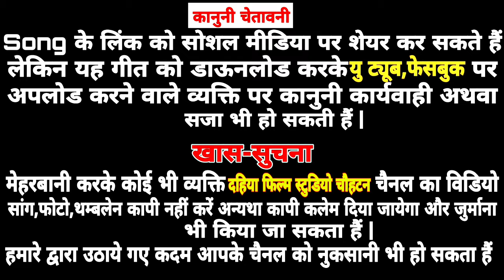मैं सा केड़ी खता थी यार बिल्कुल न्यू लव सांग सिंगरभीमारामभाटी दहिया स्टूडियो चौहटन 8003013532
सिंगर: भीमाराम भाटी
सॉन्ग: में सा केड़ी खाता थी यार
रिकॉर्डिंग दहिया स्टूडियो चौहटन 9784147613
म्यूजिक डायरेक्टर खेतेश राणा चौहटन 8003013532